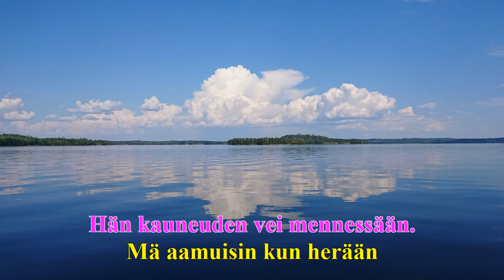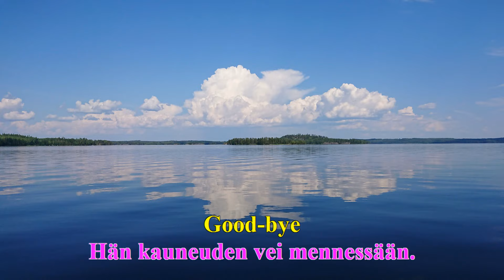Maailmain / The End of the World (Finnish Karaoke)